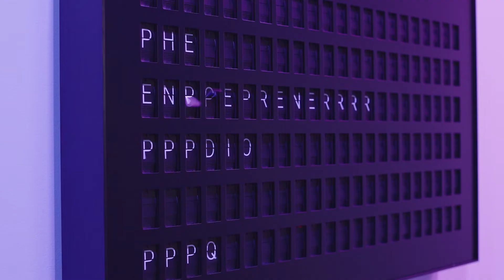You (Yes, You) Can Be An Entrepreneur | Michael Beckham - Simple Modern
If you’re looking for that sign to become an entrepreneur, this video is it. Michael Beckham believes that most people are already using the skills required to be successful entrepreneurs, and the world needs more entrepreneurs. So, what are you waiting for?